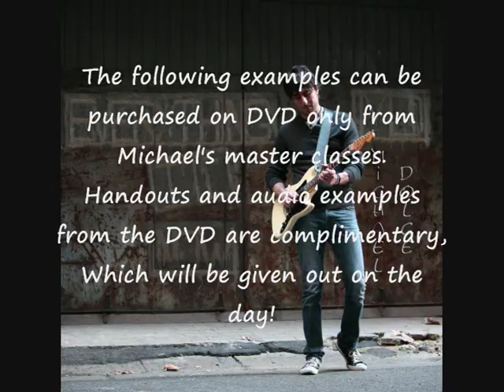Michael Dolce master class promo